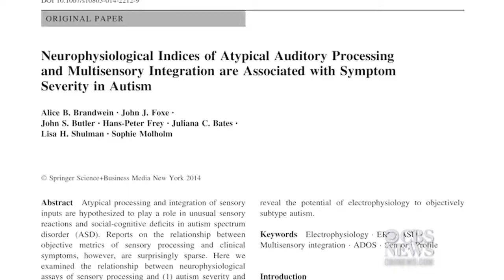Brainwave test could advance early autism detection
Researchers at the Albert Einstein College of Medicine are testing how quickly children with autism recognize a tone and a picture of a circle. As Wendy Gillette reports, the results could help classify and diagnose the condition earlier.